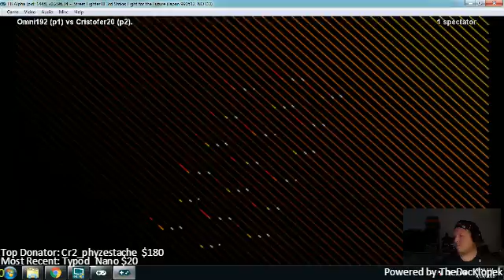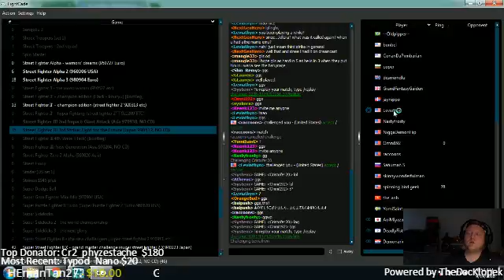Fightcade First-to's #2: Omni192(USA) vs Cristofer20(BRA)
Fightcade First-to's #2: Omni192(USA) vs Cristofer20(BR)